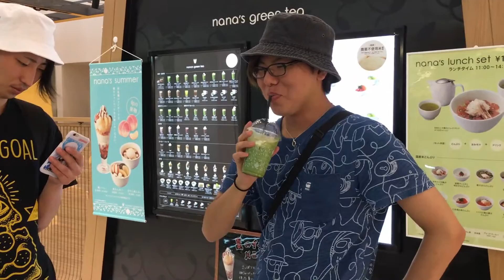Apology of tears-"(This is my)Heart song"Official Tour Clip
Apology of tears 1st mini album"Vision"から"(This is my)Heart song"を1st mini album release tourの映像とともに公開！

Bandcampにて無料配信中！！！以下にてダウンロードしてください！！

Apology of tears
1st mini album "Vision"¥1000(tax in)
2016,8/1より会場限定発売中

収録曲
1.kaleidoscope
2.Vision
3.L.W.D
4.Shake off the pain, just take the first step
5.天邪鬼
6.(This is my)Heart song